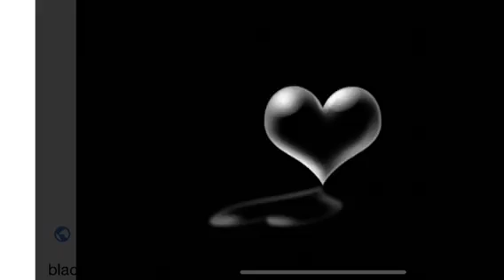Co co bongo